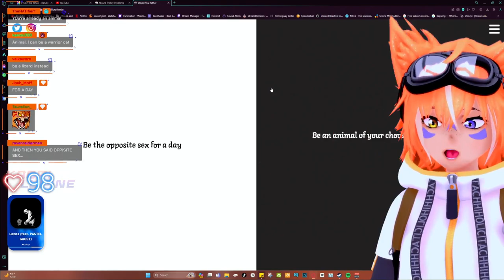She In Fact, Does Not Have That Dog in Her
Clips from Friday Night Energy! || Would you Rather?